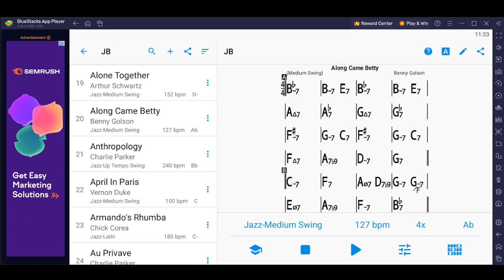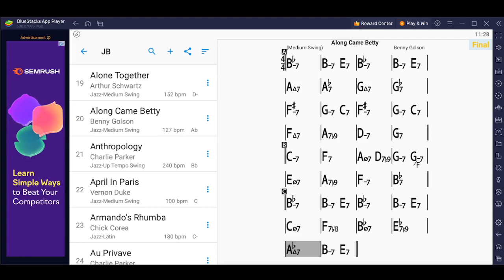Along Came Betty